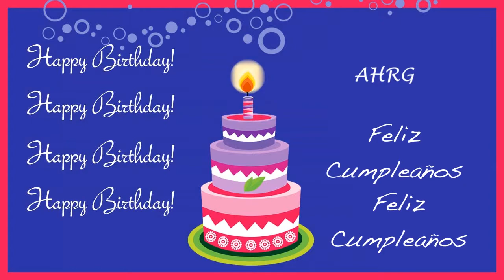Ahrg Card Tarjeta - Happy Birthday